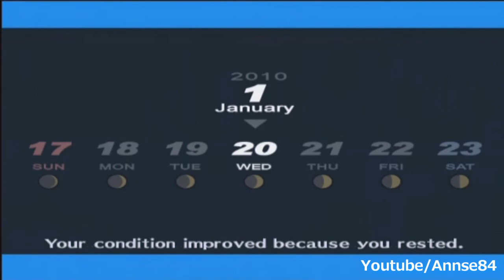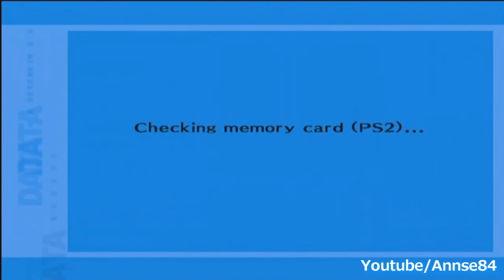Persona 3 ~ Part 130